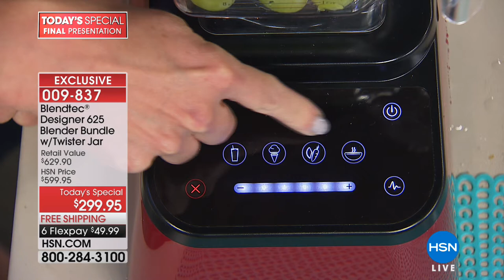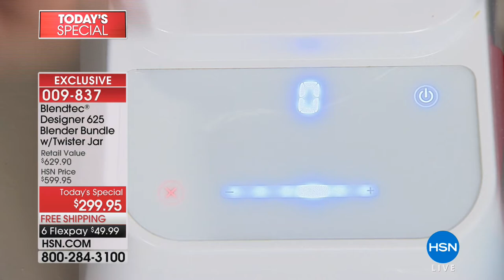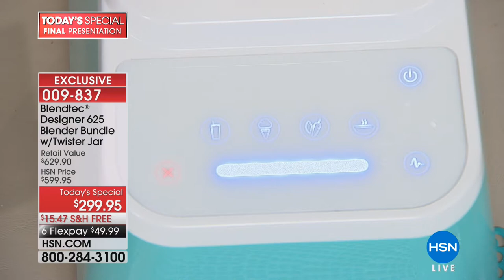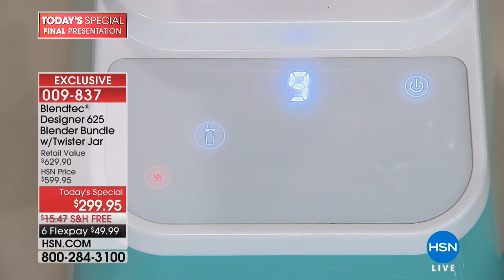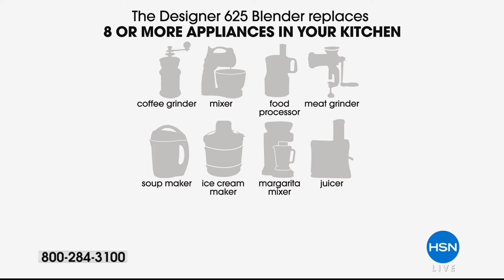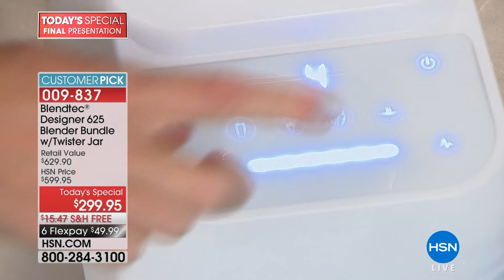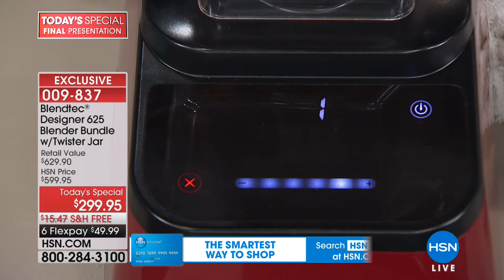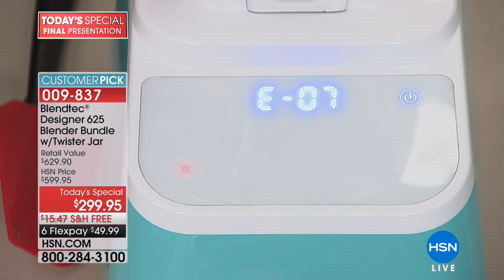HSN | Blendtec Blenders 06.14.2018 - 11 PM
Discover everything essential in the kitchen, stocked kitchen, and right tools for the culinary job. Utah-based and committed to the 400+ local families we sustain. While the trend is to outsource, we do everything possible in-house, under one roof.